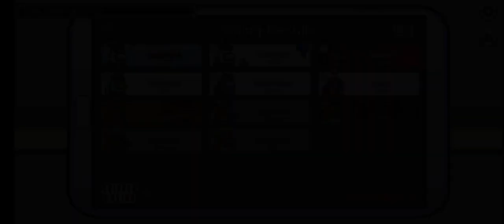Among us fungle gameplay but its skeld.bet!